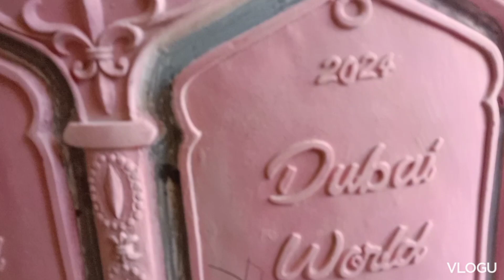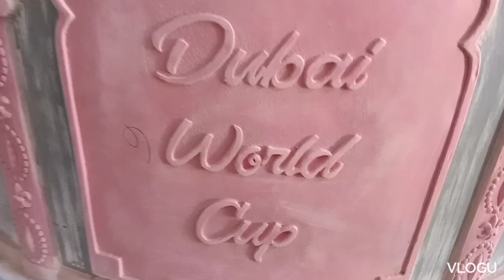DIY Dubai World Cup 2024 | Horse Racing and Gold 24 K Trophy